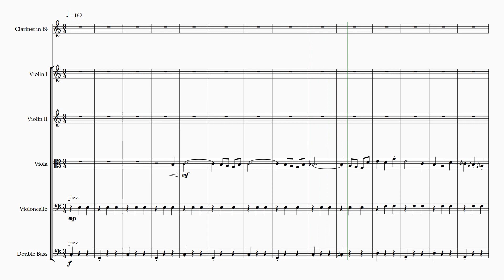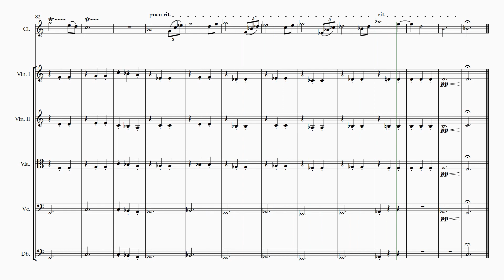Seaside Path - Clarinet concertino (Extended)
:D